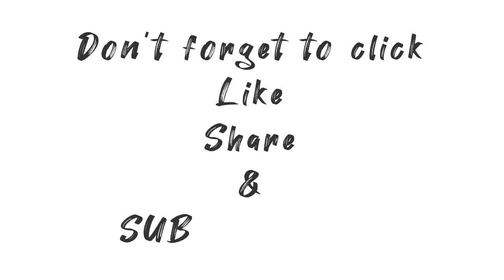LANDSCAPE PAINTING: THE VILLAGE ROAD ART👩‍🌾 (roadpainting)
Material Used:
Acrylic/Watercolor Paint
Watercolor Paint
Ordinary Sketchpad/Brushes